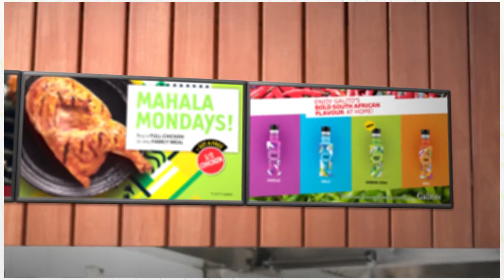ODM QSR Showreel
We combine design, animation, data and technology to create experiences that connect with people and help businesses grow.

Our in-house studio has proudly worked on bringing some of SA's biggest QSR brands to life with engaging and aesthetic animated menu boards.

Creating unique brand experiences for our clients and their customers. Have a look at some of our creative work for the QSR industry.